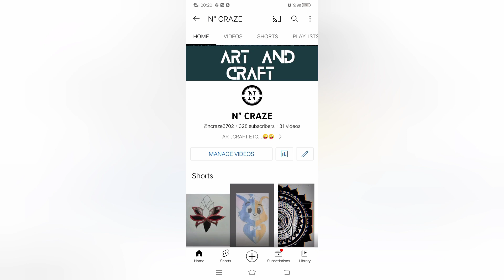SIMPLE WALL DECOR ❣️|SUBSCRIBE ❤️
watch fully!!